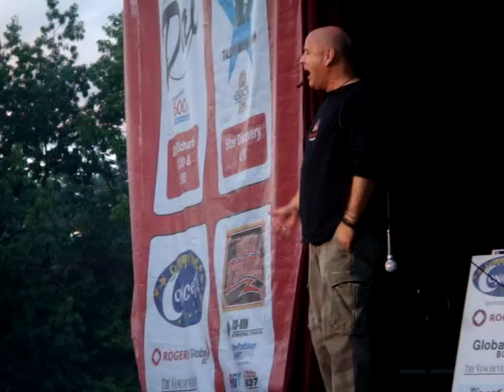Trooper—Baby Won't You Please Come Home—Live-PNE Vancouver 2007-08-26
Vancouver's Trooper takes hometown fans back to 1975.